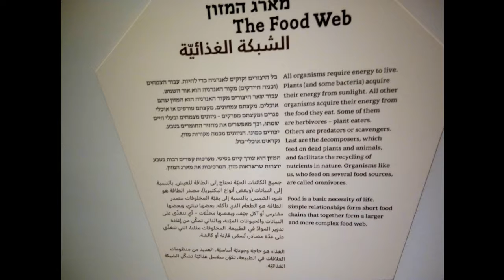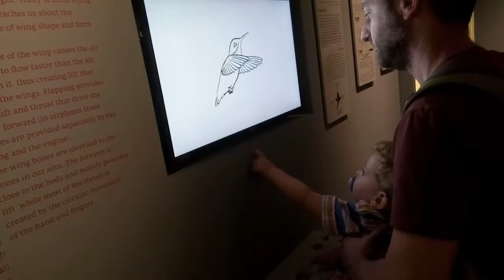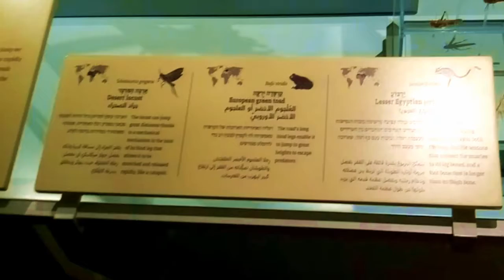ביקור במוזיאון מוזיאון הטבע